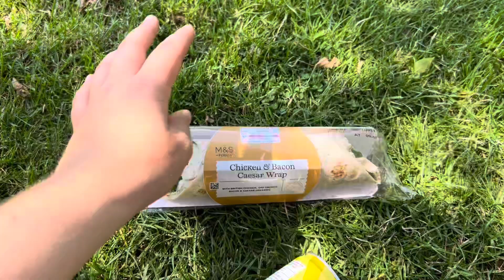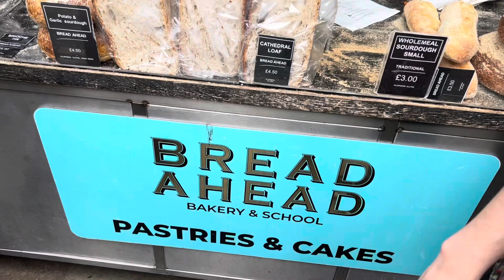First night in a hotel in LONDON!!!💂🏻🇬🇧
This night away in London reminded me of how life really is so short, go and explore new / different cities, do the things you wanna visit and just have tun!!

I highly recommend The Tower Hotel we stayed in but not the food and drink it was disgusting, so go out for food and drink but for a cheapish decent hotel and well located is perfect!Unfortunately we didn't book a Tower Bridge view we had a view overlooking the Thames with boats surrounded by lots of cafes, restaurants and cute pubs and Canary Wharf which I personally felt was better and super gorgeous lit up at night. It was so lovely to walk around right by our doorstop it was super cute!!! A night away which was perfect, so much better than I imagined🌃🌙

I wanna do it all over again❤️

📍The Tower Hotel
📍The Grind
📍Bread Ahead Borough Market